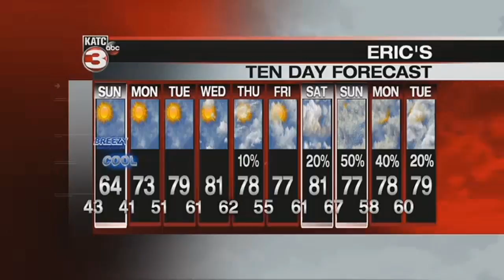Eric's Saturday 10pm Weathercast